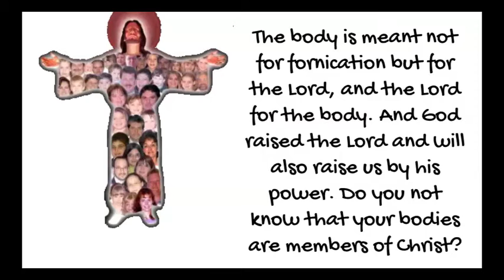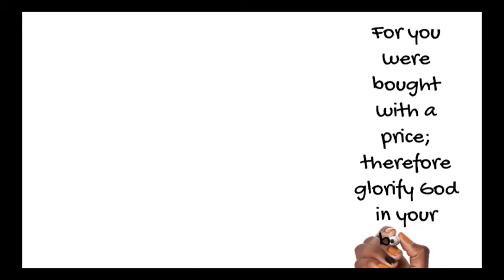2nd Reading - 2nd Sunday After Epiphany - Jan 17th 2021